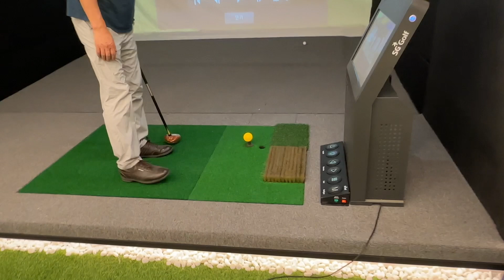일본의 유명한 선수들은 이렇게들 친다 초급자 중급자를 위한 중요한 골프 레슨 스윙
일본의 유명한 선수들은 이렇게들 친다
초급자 중급자를 위한 중요한 골프 레슨 스윙 영상
골펴 경력 22년차가 말해주는 파크골프 이야기

파크골프 파트골프채 파크골프공 골프공 미즈노 혼마 스크린골프
관한 모든 영상

요즈음 정말 파크 골프가 대세입니다.
한국에서 골프 비용이 너무 올라서
이제 젊은 사람들도 파크 골프의 매력에 빠진다고 합니다.

파크 골프스윙과 파크골프채 파크골프공에 대한
쉽고 편안한 설명을 드리고자 합니다.

특히 회원님들의 대부분이 60이 넘으신 형님 누님이다보니
골프 경험을 살려 좀더 쉽게 설명드릴께요

아울러 저렴한 파크골프채와 파크골프공을 개발하고
보급하면서 파크 골프이 대중화에 힘쓰도록 하겠습니다.

항상 관심가져 주시고 사랑해 주셔서 감사합니다.